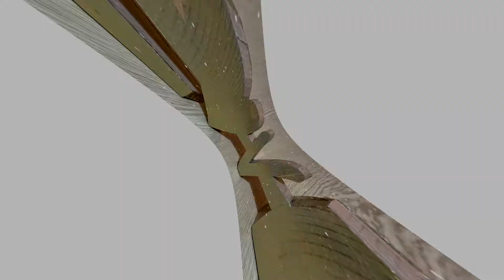How to make a simple 3-D cardboard cut out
Love 3-D cardboard cut out

 Upcycling
Sculpture
 Mixed media
 Eco-friendly
Recycled materials
Papercraft
 Sustainable
 Abstract
 Cutouts
Environmental art
12. 3D art
Handmade
Texture
 Layered
Geometric
 DIY
 Repurposed
19. Sustainable art
SHOW MORE